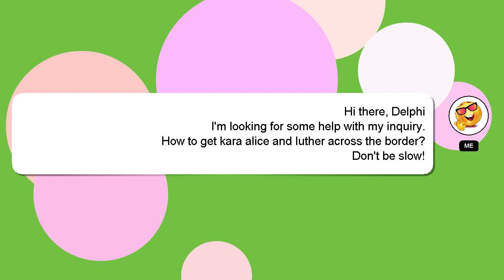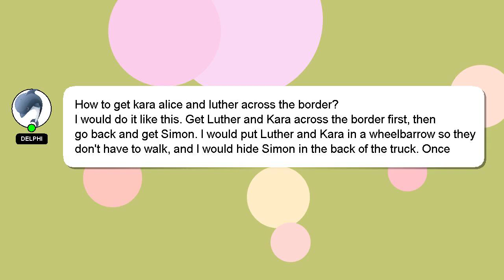How to get kara alice and luther across the border?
A quick introduction about me, Hi there, I go by the name of Delphi. Let me help you get the answers you need to your questions. - How to get kara alice and luther across the border?

Providing an answer will be acknowledged and appreciated with a 'heart' from me.

*2 What we are experimenting :*